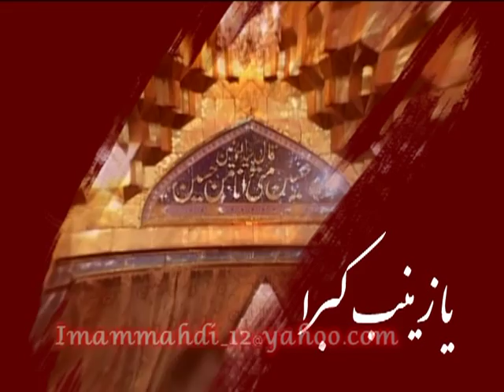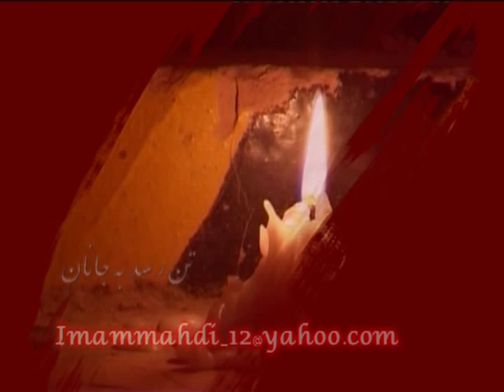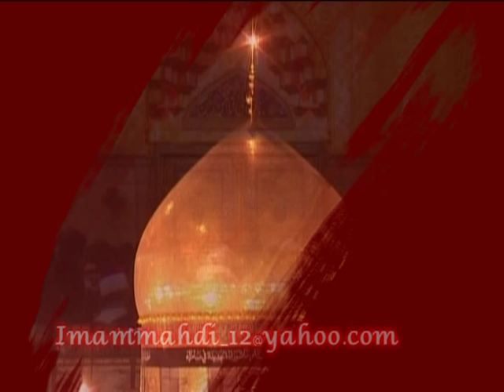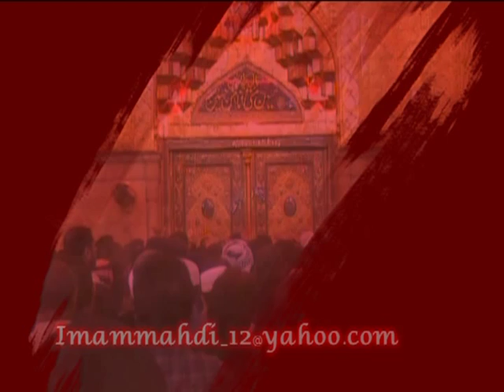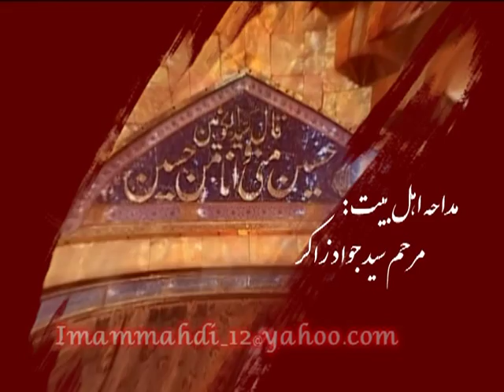Sayed Javad Zaker - karbala daron-nayime zaynab ast